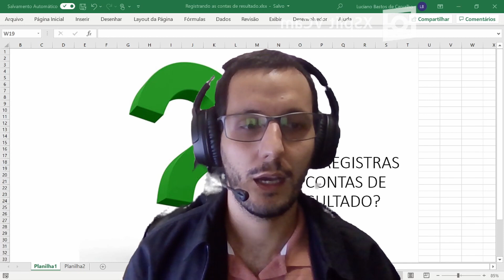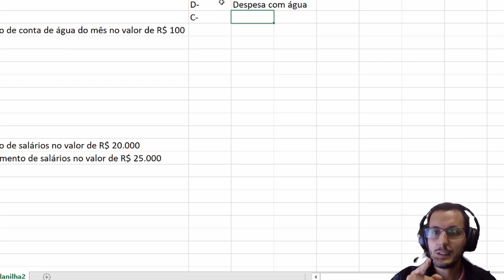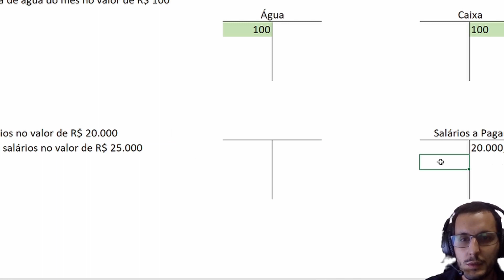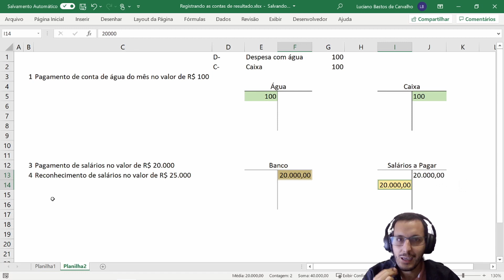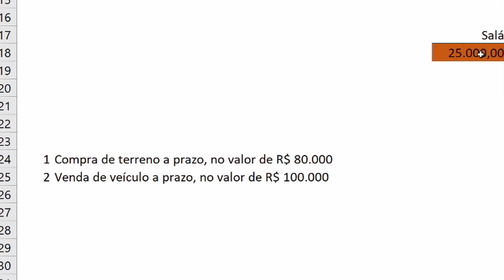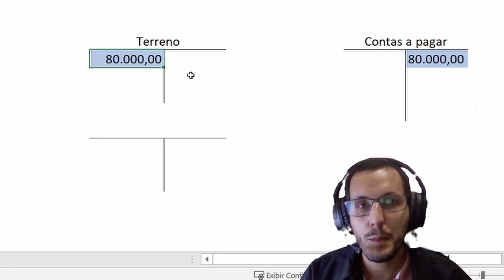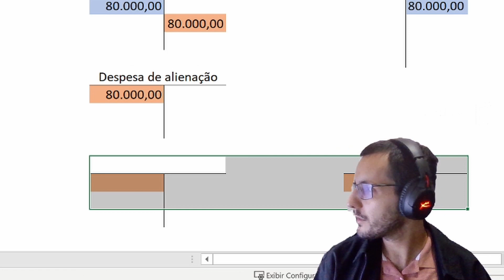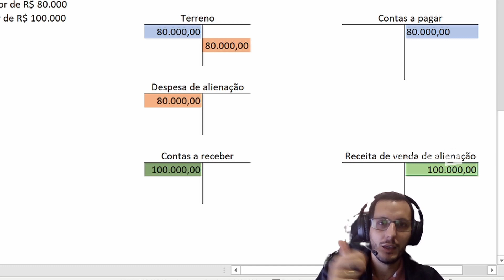Registrando lançamentos em contas de resultado (AULA 12)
Demonstração de registro contábil em contas de resultado. Realizado três exemplos com lançamentos em razonetes.